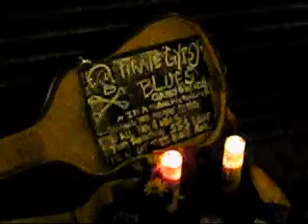Garry Blackchild Busking @ The DTLA Art Walk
A short film about Garry Blackchild. and his life as a street musician, Directed by Maribel Valdivia, with musical interludes taken from Tom Waits "The Black Rider"